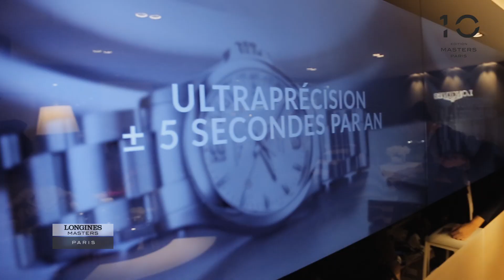2018 LONGINES MASTERS OF PARIS BEST OF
LONGINES MASTERS OF PARIS CLIP BEST OF